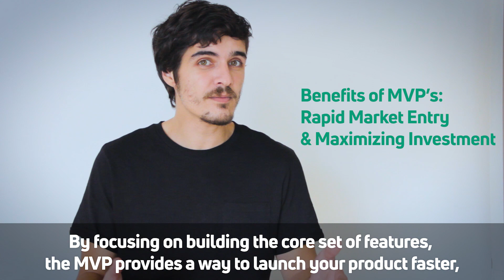Leveraging Minimum Viable Products to test and validate your business idea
Read the full-length article on leveraging MVPs to test and validate your business idea:

Developing a Minimum Viable Product (MVP) can help your business test its product viability and avoid the number one reason why startups fail, which is lack of market demand.

In today’s video, you will learn:

- What is an MVP?
- Reasons for building an MVP
- Main benefits of MVPs
- How MVPs can help your business succeed